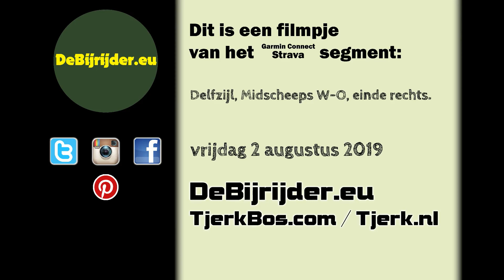cTB deBijrijder - Delfzijl, Midscheeps W-O, einde rechts 02.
Delfzijl, Midscheeps W-O, einde rechts 02.